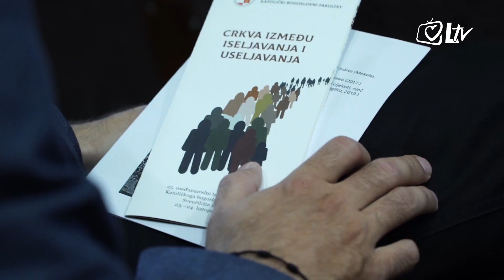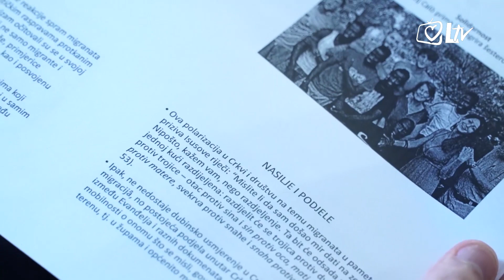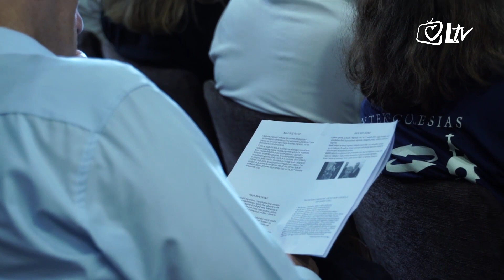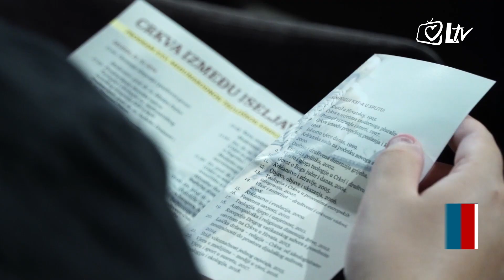Izdvojeno 26.10.2019. – 25. međunarodni teološki simpozij u Splitu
U velikoj dvorani Katoličkog bogoslovnog fakulteta u Splitu, u četvrtak 24. listopada, završen je 25. međunarodni teološki simpozij koji je održan na temu „Crkva između iseljavanja i useljavanja“.